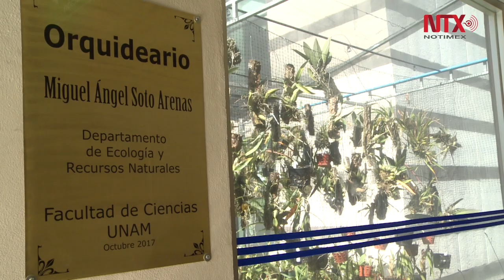Las orquídeas, las flores que enamoran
Existen alrededor de 30 mil especies en el mundo en México, hay más
de mil 200.